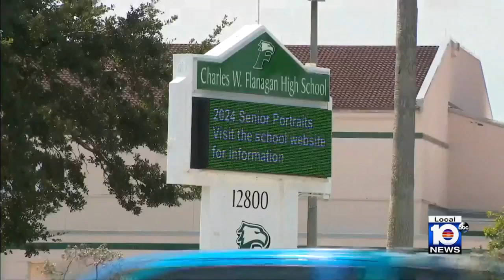Local 10 gets exclusive look at BSO's Real Time Crime Center which aims to prevent school violence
Broward Sheriff Gregory Tony gave Local 10 News an exclusive look Wednesday at BSO’s Real Time Crime Center, which was designed in part to mitigate the threat of school violence.